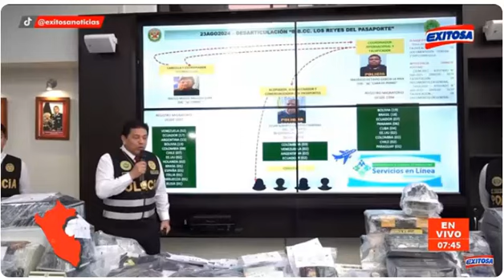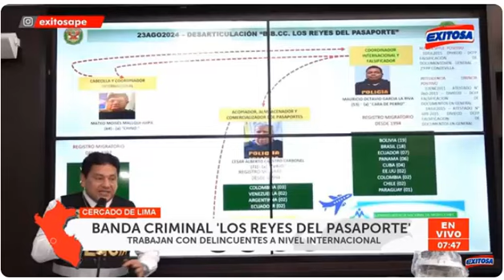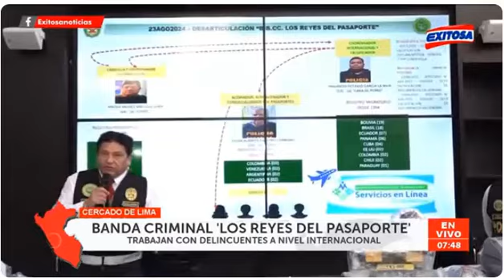DIVIEOD LOS REYES DEL PASAPORTE TRABAJABAN CON DELINCUENTES A NIVEL INTERNACIONAL